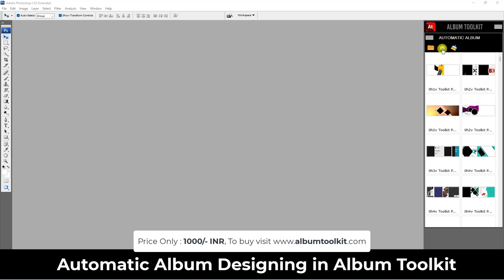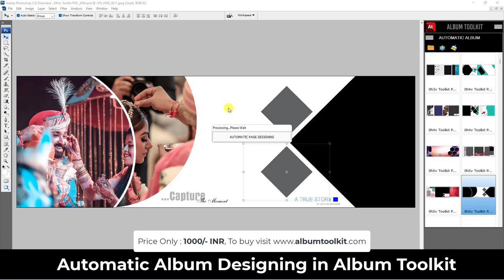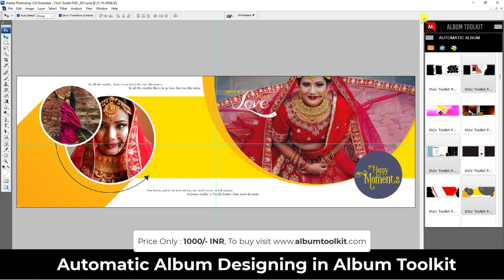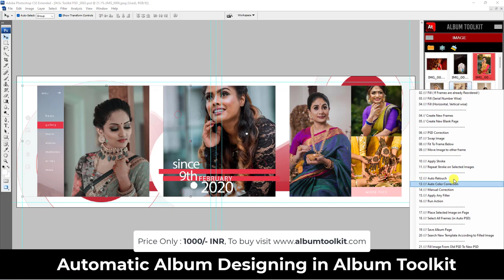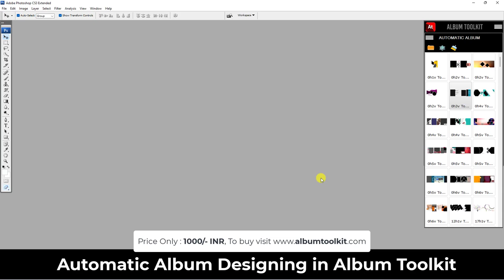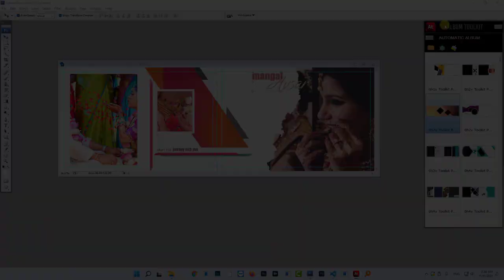Automatic Album Designing in Album Toolkit